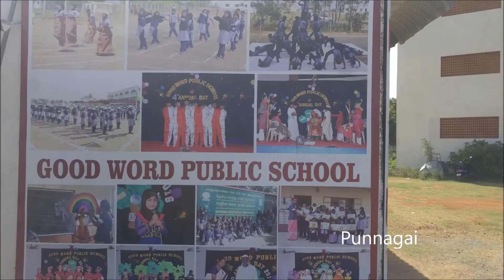Independance Day & Sports Day Celebration at Good Word Public School Konimedu Chennai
The Director Of Punnagai Mr Susi Thirugnanam Lighten the Olympic Torch @ Good Word Public School And Distribute the Trophy to the Winners